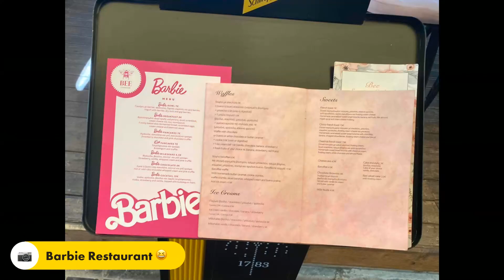Shopping tur i Rethymon Relive Video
Shopping tur i Rethymon Old Trown
med kaffe , øl pause frokost ,med bus ind til byen , taxa hjem   En Relive Video af turen
den 14. august 2023